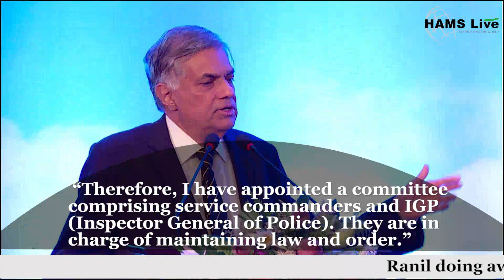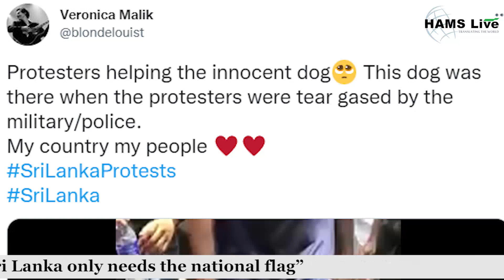Ranil doing away with titles says “Sri Lanka only needs the national flag”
Ranil Wickremesinghe accused the insurgents of plaguing the country and of trying to create unrest in the island nation.  On television, after he was formally sworn in as the Acting President, Wickremesinghe also said that he had done away with the President’s flag and the long-standing custom of addressing the Head of State as “His Excellency”. Sri Lanka only needs the national flag, he said.

He made it clear that he had nothing against the anti-government struggle or Aragalaya as it is known whose supporters on July 9 overran the President’s House, forcing President Gotabaya Rajapaksa to eventually flee Sri Lanka, and also the Presidential Secretariat and the Prime Minister’s official residence, Temple Trees. “I am not against the peaceful Aragalaya (struggle). However, one needs to identify the difference between the insurgents and protesters,” he said in his brief speech.

“It is the insurgents who have taken away the weapons of two policemen and have injured 24 army personnel. These insurgents are trying to create unrest next week. We cannot allow it. Unrest will lead to economic turmoil as distribution of essential items such as food, fuel, and gas will come to a standstill. “Therefore, I have appointed a committee comprising service commanders and IGP (Inspector General of Police). They are in charge of maintaining law and order.”

Wickremesinghe did not give more details about the “insurgents” but he was obviously referring to protesters ravaging the streets, burning property, and also snatching away two T-56 assault rifles from security forces, invading the state-run television, and setting on fire Wickremesinghe’s private residence in Colombo.

He went on to say that all steps will be taken to allow MPs to exercise their free will to elect a new President on July 20. “There are certain groups who are out to inflict undue influence on MPs on July 20 when they vote to elect a new President. Therefore, all steps will be taken to ensure their security.”

Wickremesinghe, who was named the Prime Minister following the resignation on May 9 of Mahinda Rajapaksa amid rampant violence, pledged to take quick steps to fully implement the 19th amendment of the Constitution again. “The new President will only have to implement these reforms.”

“I also invite all parties to come to an agreement to form an all-party government. It’s time to forget the political aspirations of individuals. There should be a country for us to engage in politics. Therefore, I invite all political parties to be a part of the process of rebuilding the nation,” he said.

Sri Lanka is confronting widespread shortages of even essential commodities like fuel, food, and medicines in the wake of its worst economic crisis that has left the country without any foreign exchange to import what the people need.

A video going viral is the care lavished on a poor dog in the midst of the protests and a citizen tweets, “protesters helping the innocent dog🥺 This dog was there when the protesters were tear-gassed by the military/police.
My country my people ♥️♥️”
Apparently, there is good community rapport between the Army and the people of Sri Lanka, and the hungry citizens are seen given plates of food.
In another picture, Sri Lankans were seen watching their protest in the presidential palace!